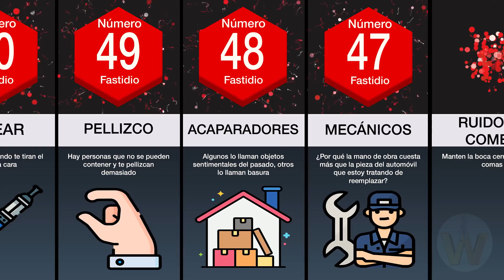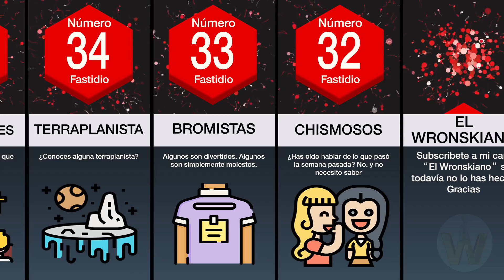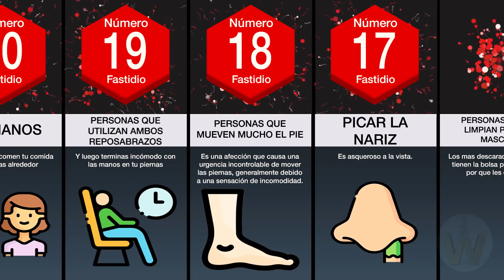💢💢 Los TIPOS de PERSONAS más FASTIDIOSAS ¿Eres uno de ellos? | El Wronskiano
Todo el que tiene un compañero de trabajo molesto o un amigo no deseado, talvez un desconocido que es capaz de irritar a cualquiera. Desde ese tipo de persona que está todo el día pendiente del teléfono, hasta aquella que hace cosas a propósito para molestar a alguien.

Hay cosas y actitudes que a todas las personas les molesta en cierto nivel. Nunca falta tener un día , ya sea en la escuela, en el trabajo o donde sea que estés y  te encuentras a este tipo de personas fastidiosas que los vuelven en personas insoportables y difíciles de lidiar.
En este video mostraremos los tipos de personas más fastidiosas.

DESCARGO DE RESPONSABILIDAD:
ESTE VIDEO NO ESTÁ HECHO PARA OFENDER A NADIE, TOMAR LOS DATOS MOSTRADOS COMO REFERENCIA Y ENTRETENIMIENTO, SE RESPETA LA OPINIÓN DE TODO EL PÚBLICO